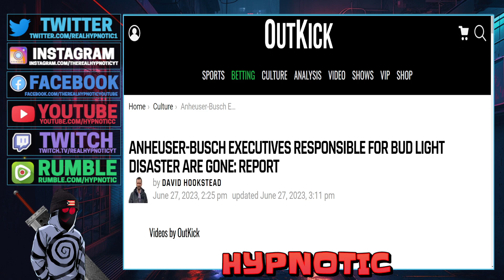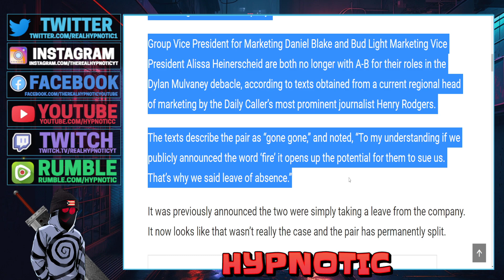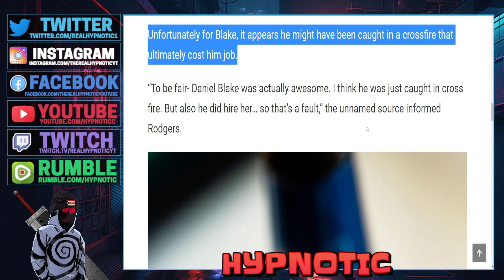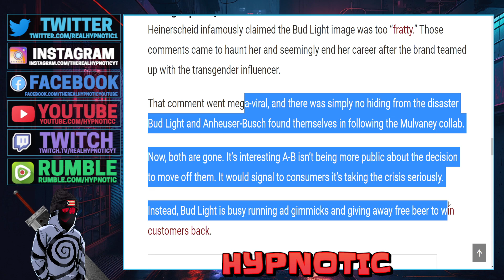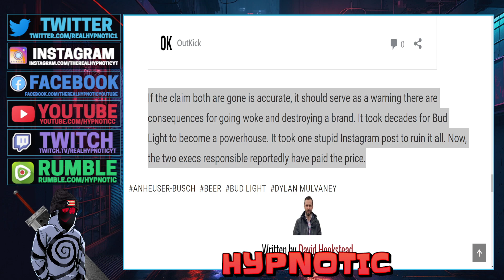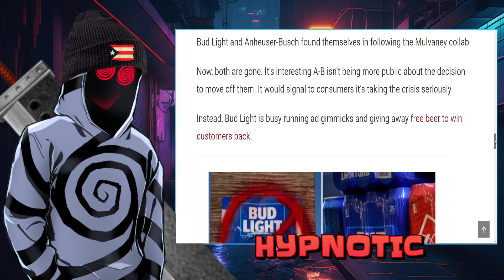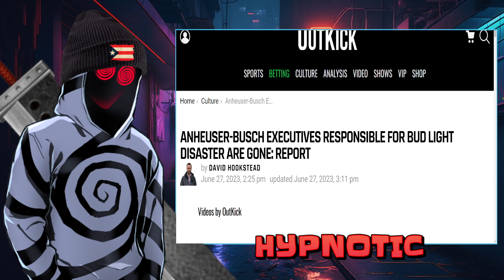Bud Light Just REMOVED The People RESPONSIBLE For Dylan Mulvaney Ad As Stock Continues To PLUMMET!